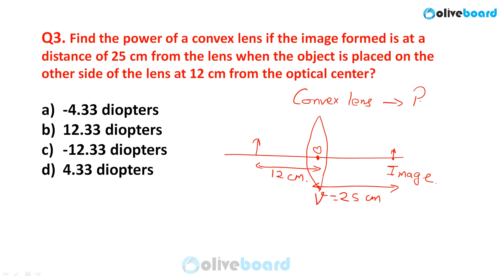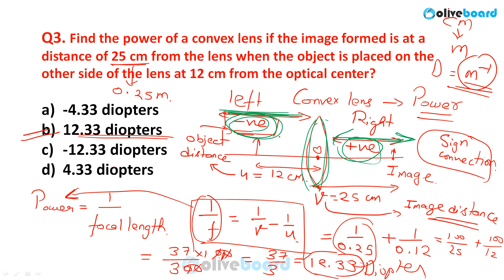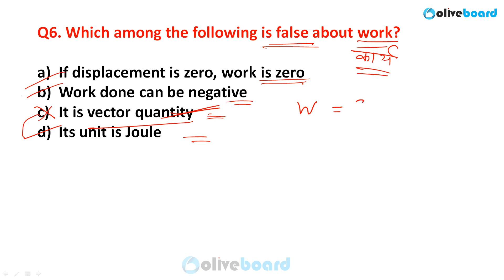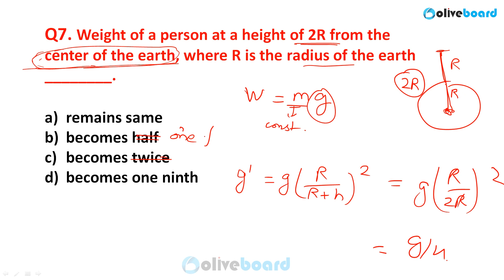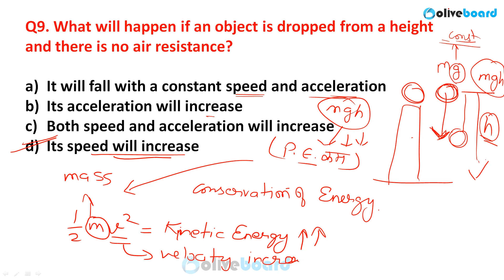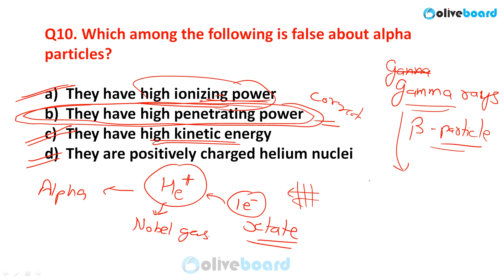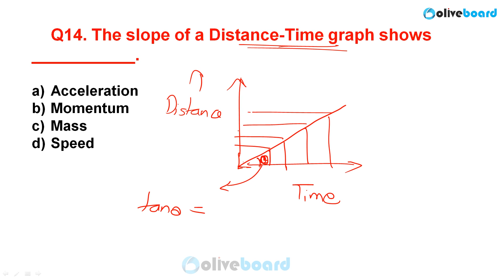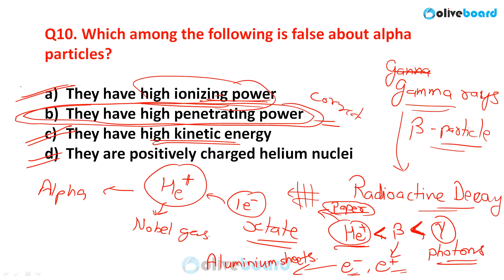SSC CHSL | Physics Most Important Multiple Choice Questions | Part - 2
In this session, Saurabh Sir has discussed the Most Important Multiple Choice Questions from Physics. Do watch the session until the end to master these discussed questions.